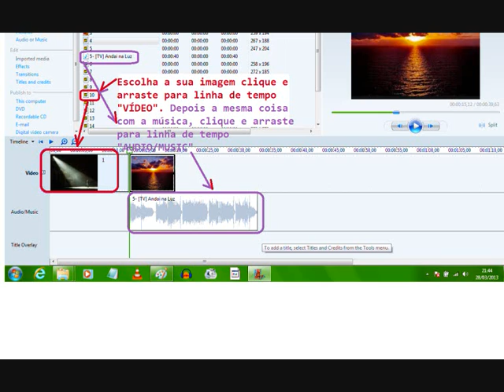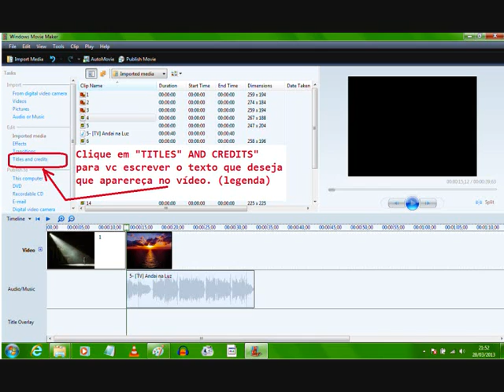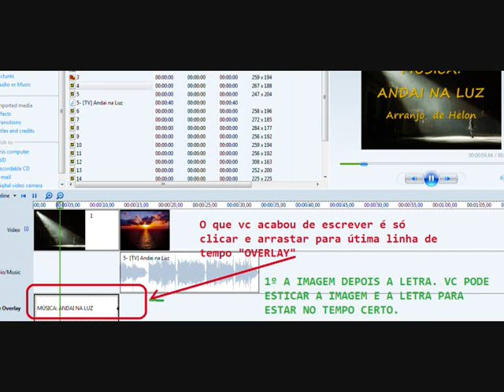Tutorial do Windows Movie Maker